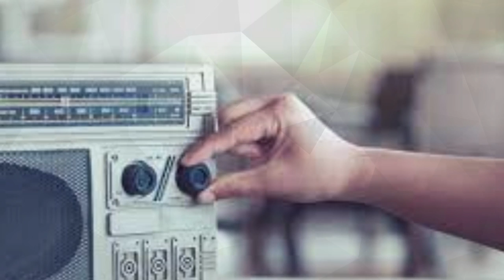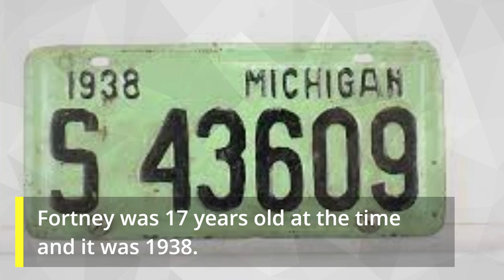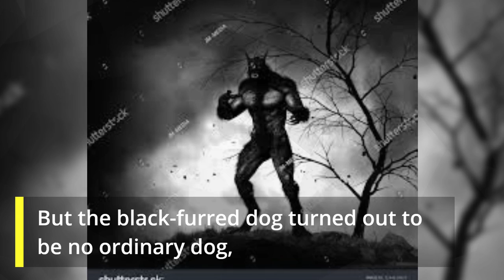Dogman Attack on Muskegon River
Muskegon River is a river in the western portion of the lower peninsula of the U.S. state of Michigan. The river provides an ample water source for the huge Dogman predator the state has come to be known for. Please follow the story in this video. It will intrigue you.